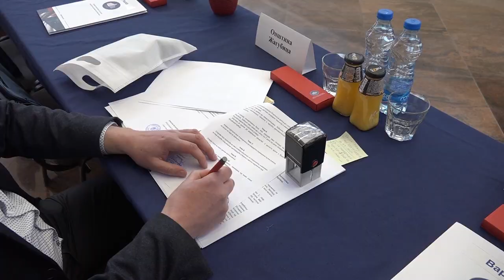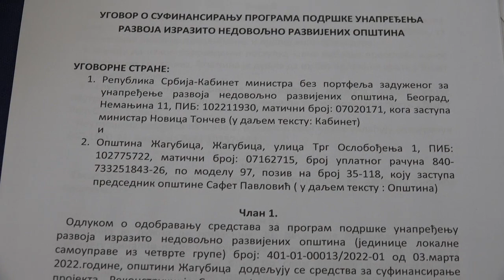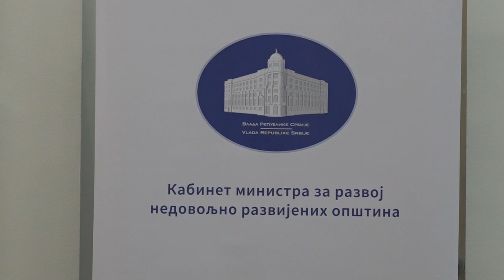Potpisan ugovor za rekonstrukciju Svetoilijske ulice u Osanici, 15.03.2022.